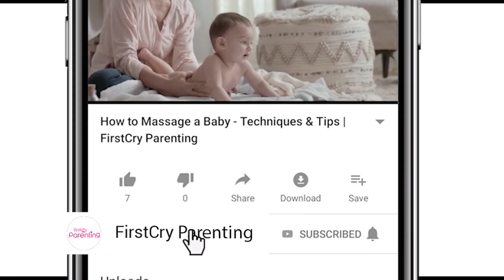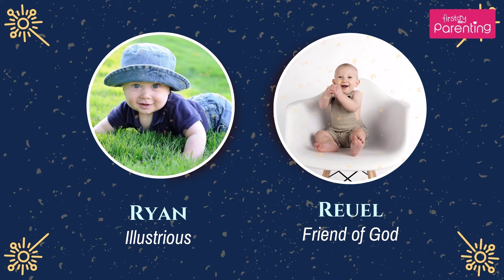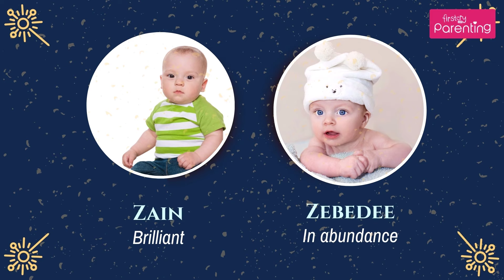50 Awesome Christian Baby Boy Names with Meanings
Are you looking for a beautiful name for your beautiful son? Then here (based on the innumerable names available) we have come up with some really unique Chrisitan baby boy names with meanings for your little one. Wondering how many options you have? Well, the options are endless, but in this video, we talk about 50 popular baby boy names with meaning.

Most parents look for a unique, meaningful name for their baby, and most names they come across tend to be generic. Choosing unique Christian names for boys that hold meaning, yet stand apart has never been this easy! On a serious note, the list of names and choices are endless. You need to narrow down a few good names per your liking and then choose the best of all.